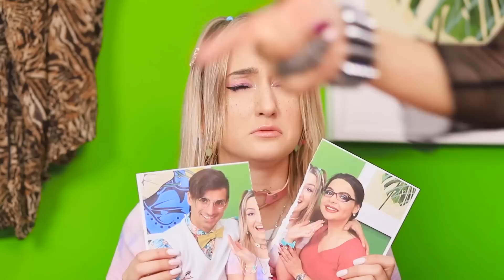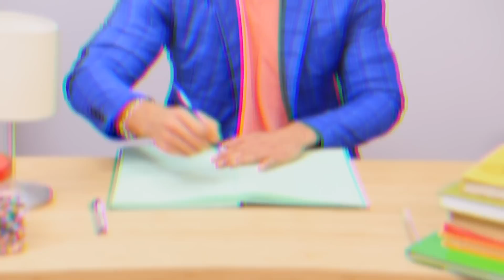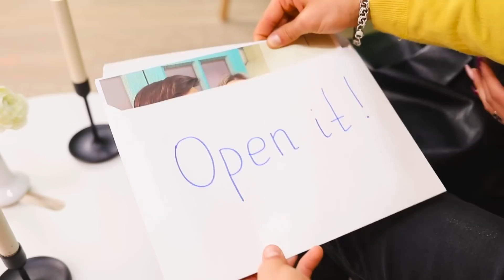İki Ailem Var / İyi Aile vs Kötü Aile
Bir aile iyidir!  Ama iki  aile daha da iyi.  Ama Julia farklı düşünüyor.